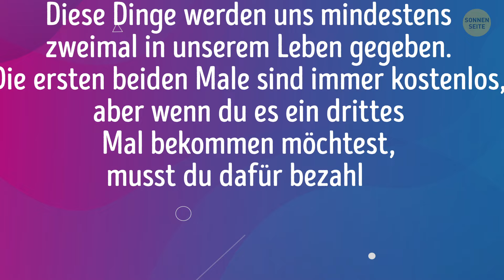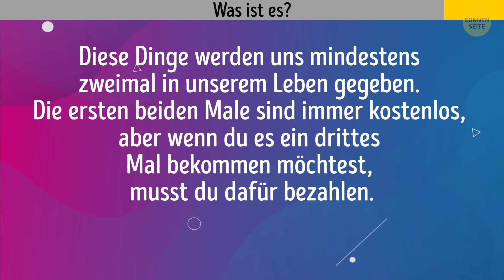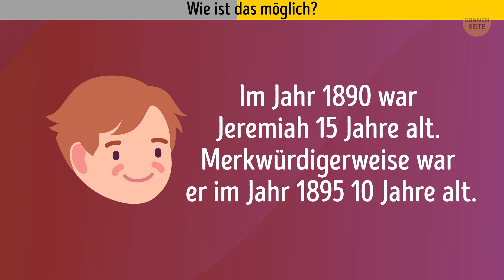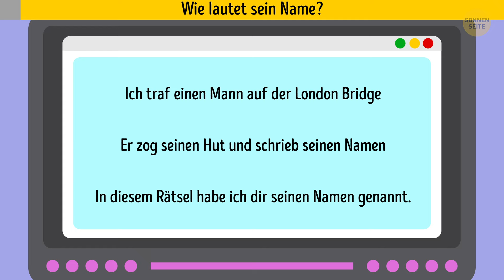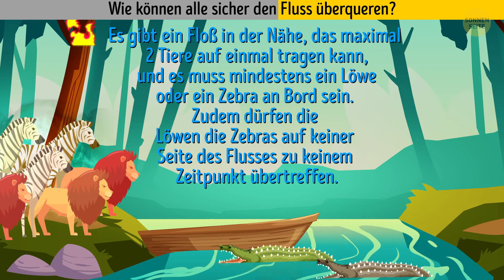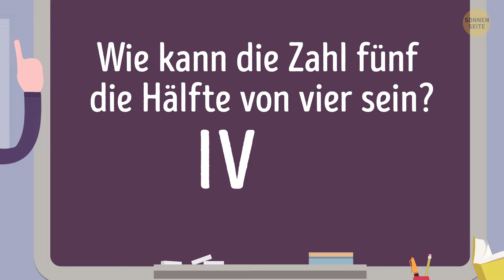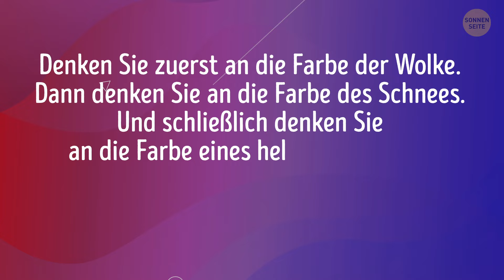Können Sie diese Rätsel lösen? Testen Sie Ihr Gehirn mit dem Seltsame-Auswahl-Quiz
"Können Sie diese Rätsel lösen? Testen Sie Ihr Gehirn mit dem Odd One Out Quiz" ist eine unterhaltsame Möglichkeit, Ihr Gehirn zu fordern! Das Spiel gibt Ihnen eine Gruppe von Dingen, und Sie müssen herausfinden, welches nicht dazugehört. Es ist, als ob Sie ein Detektiv wären, aber anstatt Geheimnisse zu lösen, erkennen Sie Muster und Unterschiede. Einige der Rätsel könnten einfach sein, aber andere werden Sie wirklich zum Nachdenken bringen! Es ist eine großartige Aktivität, die Sie allein oder mit Freunden spielen können, um zu sehen, wer die Rätsel am schnellsten lösen kann. Wenn Sie anspruchsvolle Denksportaufgaben und das Finden von Hinweisen lieben, ist dieses Quiz perfekt für Sie!